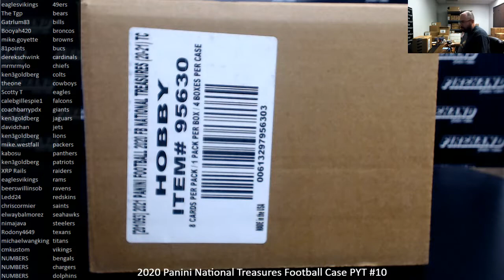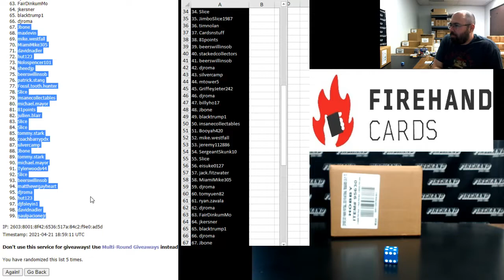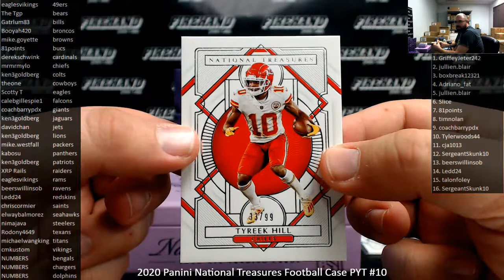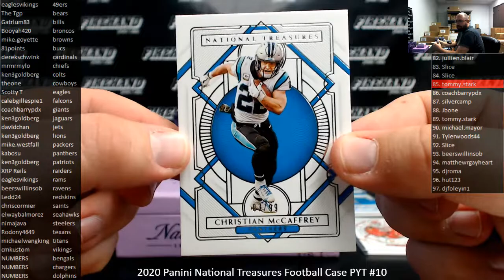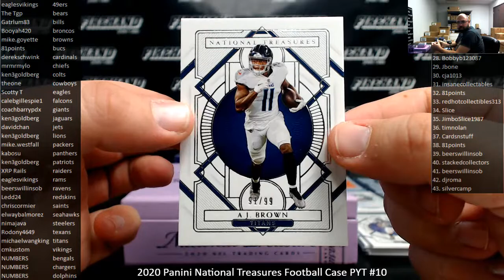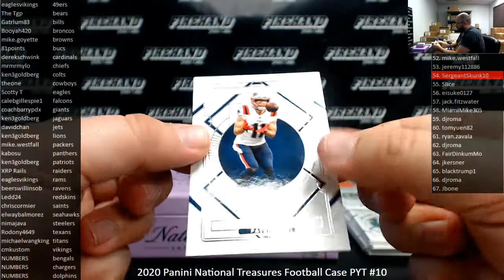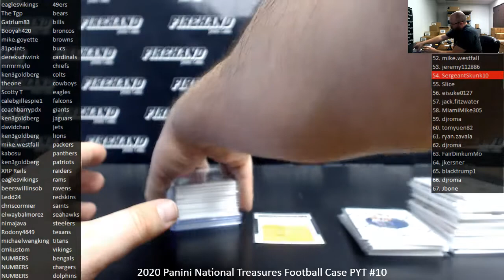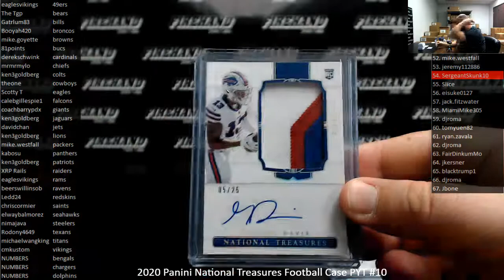4/21/2021 2020 Panini National Treasures Football Case PYT #10